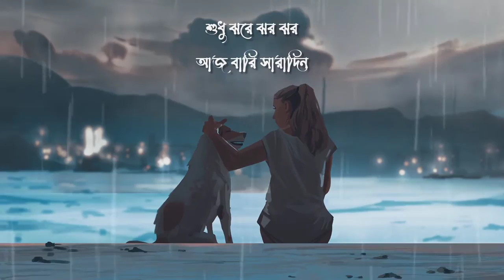Ei Meghla Dine Ekla Lyrics । এই মেঘলা দিনে একলা । Arijit Chakraborty । Cover Song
Ei Meghla Dine Ekla (এই মেঘলা দিনে একলা ঘরে থাকে না তো মন) a famous Bengali Romantic song By Hemanta Mukherjee and the starring was famous Bengali Actor Biswajeet and Sulata Chowdhury. We cover this famous romantic Bengali song with new music arrangement .If You Like Our video Please don't forget to subscribe and support Bengali YouTubers , Bengali Music Videos and Our Bengali YouTube Channel .

(আপনি কি আঁকা,গান , নাচ বা আবৃত্তি শেখান ? তবে পরীক্ষা গ্রহন ও বিদ্যালয়ের সার্বিক উন্নতির জন্য আজই যুক্ত হোন সুরভারতী সঙ্গীত কলাকেন্দ্রের সাথে । আমাদের ওয়েবসাইট

Song: Ei Meghla Dine Ekla Song (এই মেঘলা দিনে একলা)
 Artist: Hemanta Mukherjee
Music Director : Hemanta Mukherjee
Lyricist : Gauriprasanna Mazumder
 Film : Shesh Parjyanta
Star Cast : Biswajeet & Sulata Chowdhury

Song - ei meghla dine ekla

Vocal - Arijit Chakraborty
Re Arrangment - Sagar Dasgupta
Mixing and Mastering - Tarun Das (Studio Violina)
Social Media Promotion – Sudip Mondal and khokon dey

Make up –
About Singer Arijit : -
For Live Program please visit to My Website or contact with my manager (Mob - (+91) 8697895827 / 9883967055/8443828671)

Ei Meghla Dine Ekla Lyrics
এই মেঘলা দিনে একলা
ঘরে থাকে না তো মন
কাছে যাব কবে পাব
ওগো তোমার নিমন্ত্রণ।।
যুঁথি বনে ওই হাওয়া
করে শুধু আসা-যাওয়া
হায় হায়রে দিন যায়রে
ভরে আঁধারে ভুবন।।
শুধু ঝড়ে ঝড়ো ঝড়ো
আজ বারি সারাদিন
আজ যেন মেঘে মেঘে
হলো মন যে উদাসীন।
আজ আমি ক্ষণে ক্ষণে
কী যে ভাবি আনমনে
তুমি আসবে ওগো হাসবে
কবে হবে সে মিলন।।